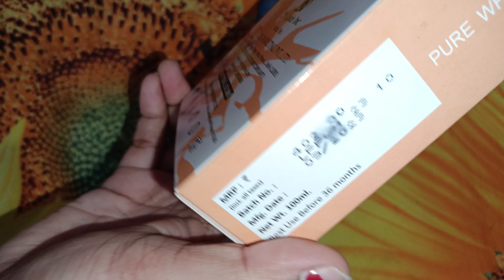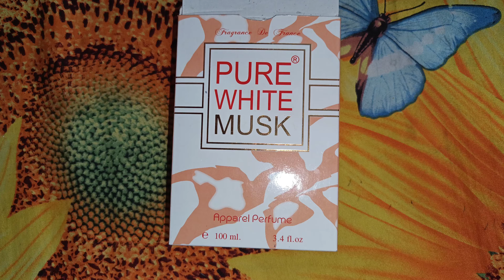pure white Musk || man perfume review in bangla || from Rashi product review